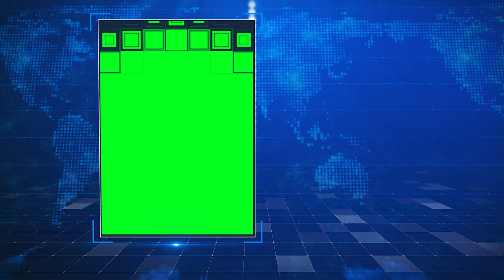World Political Promo Slideshow Green Screen Template | FREE TO USE | iforEdits